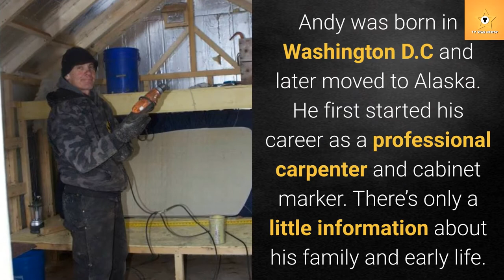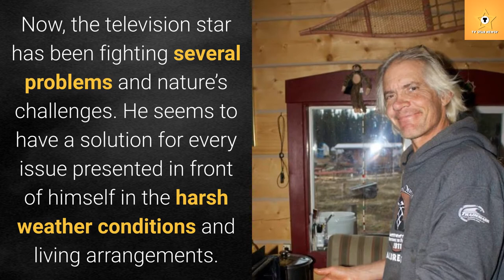Everything about Andy Bassich and his girlfriend Denise Becker from Life Below Zero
Andy Bassich is among the famous survivalist who voluntarily chose life for himself in the cold and wilderness of Alaska. The hunter and explorer rose to fame after his debut on BBC's Life Below Zero. Now, the fans and the viewers are curious to know more about the man along with his new girlfriend, Denise Becker.